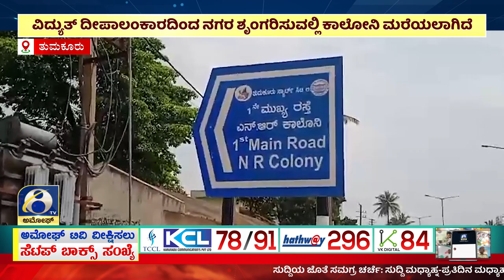ವಿದ್ಯುತ್ ದಿಪಾಲಂಕಾರ ಮಾಡುವ ವೇಳೆ ಎನ್ ಆರ್ ಕಾಲೋನಿಯನ್ನು ಮರೆತ ಸಮಿತಿ. | AMOGGH TV